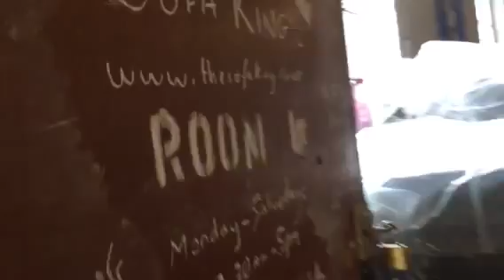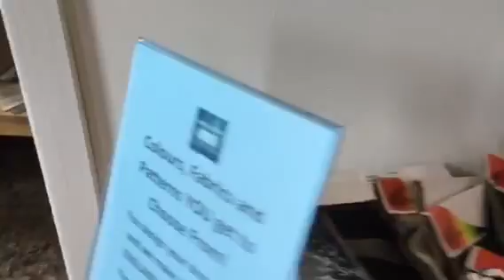Sofa king showroom walkabout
May sale now on in store and on line ww.thesofaking.co.uk prices Sofa King low and fast delivery keeps us The UK's number one independent Sofa specialist, now 18 years of selling beautiful sofas